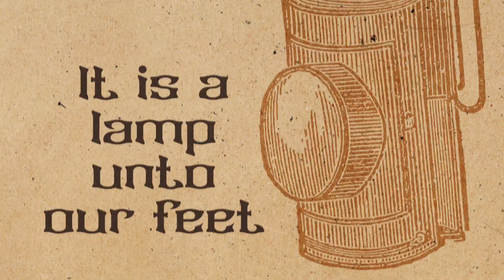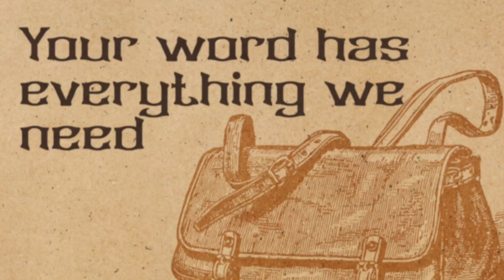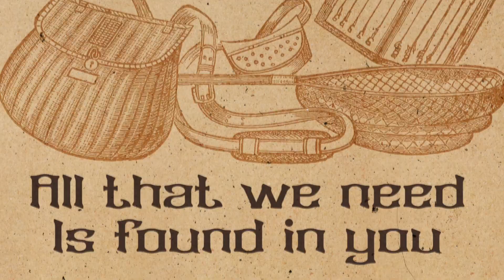Equipped For Every Good Work (2 Timothy 3:16-17) Kingdom Kids Rehearsal Song